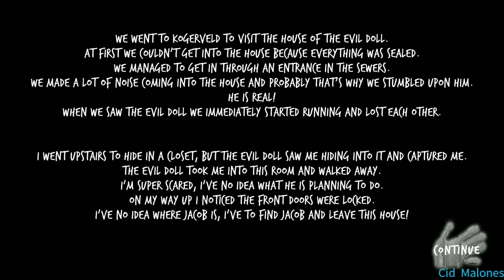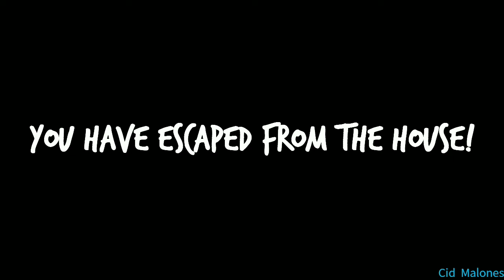Evil Doll Version 1.2.1.1 - Lowest Sensitivity In Nightmare Mode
Game: Evil Doll
Version: 1.2.1.1
Quality: High
Difficulty: Nightmare Mode

Challenge:
Lowest Sensitivity
Music Outro:
Rival & Cadmium - Seasons (ft. Harley Bird)